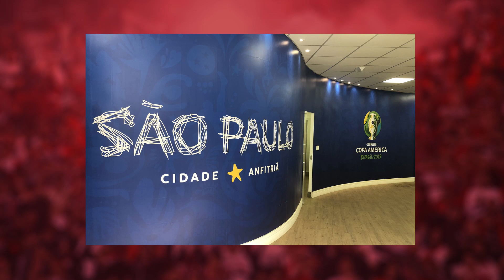SPFC ÚLTIMAS NOTÍCIAS: ANTONY NA EUROPA?; MORUMBI; FASE DE HERNANES E PATO! - IGOR SOUZA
faaala nação tricolor!! Vídeo nessa segunda, falando sobre Hernanes, DM, Volpi e mais!

Você que é fanático SPFC pode e deve acompanhar todas as informações que são divulgadas em primeira mão em nosso site SPFC.Net e também no nosso aplicativo.

Para mais informações acesse nosso site e nos siga nas redes sociais e fique por dentro de tudo o que rola dentro e fora de campo no universo do São Paulo FC.
Site: SPFC.Net
Twiter: @spfc_net

Entretenimento para toda família
Uma nova Forma de assistir televisão com mais qualidade e som há um custo acessível
Veja o seu time de coração agora e sem travamentos!
Planos a partir de 24.99/Mensal
Todos os canais! Séries e Filmes!
Solicite já o seu Teste Grátis Por 3 Horas!
Network BG sempre com você!

celular e whats: (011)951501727 Flavinha
VIAJE SEGURO - CNPJ E CADASTUR:  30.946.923/0001-0

E-BOOK!

💎Diamind Imports💎

Na Diamond Imports você encontra o novo manto do TRICOLOR 2019.
Também tem agasalhos adulto e infantil, corta vento, camisas masculinas e femininas.

Personalize sua camisa!
Aproveite o frete é grátis podendo despachar para todo Brasil.

💰Pagto:
💳Cartão até 12 x
🧾Boleto
💵Transferência bancária